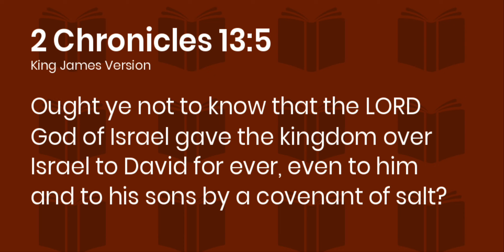A Covenant of Salt | Things to Think On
God's agreements preserve life and endure!